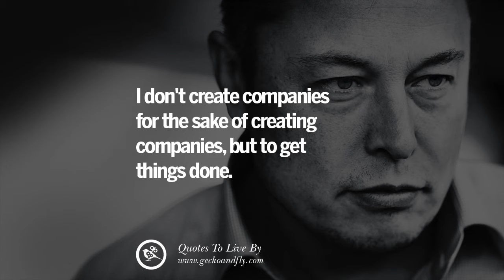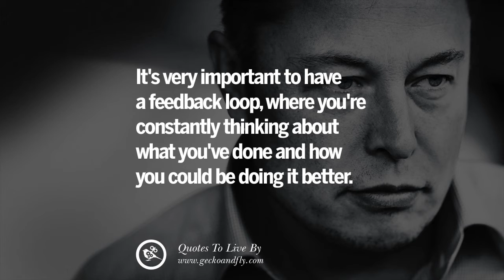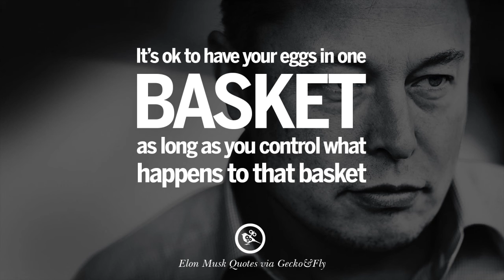Elon Musk Quotes on Business, Risk and The Future PART2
From Hyperloop to Tesla batteries, from cars to SpaceX. Elon Reeve Musk is a South African-born Canadian-American business magnate, engineer, inventor and investor. He is the founder, CEO and CTO of SpaceX; co-founder, CEO and product architect of Tesla Motors; chairman of SolarCity, co-chairman of OpenAI; co-founder of Zip2; and co-founder of PayPal. The most common asked question – Is Elon Musk a scam artist?

Thanks to : Geckoandfly website for beautiful quote ever.

" Elon Musk: Tesla, SpaceX, and the Quest for a Fantastic Future"

Song Name : Epic and Dramatic Trailer Music ?? - Olympus